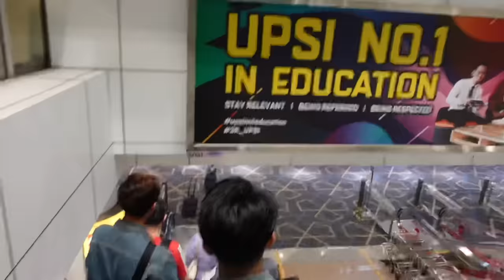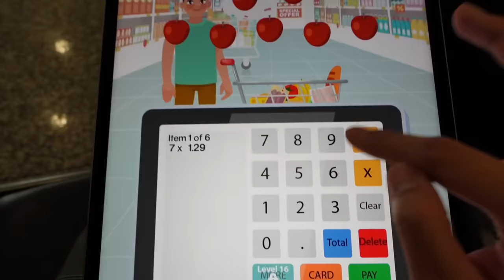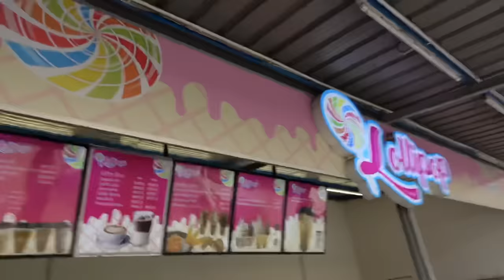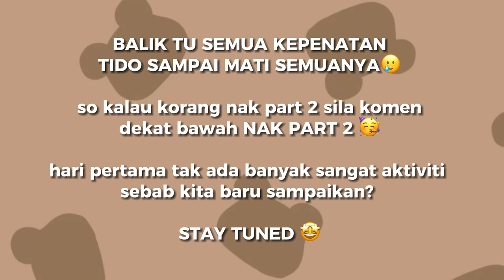AKU PERGI SABAH DENGAN TIKTOKER FAMOUS😱😭| FIRST TIME NAIK KAPAL TERBANG 🥲❗️